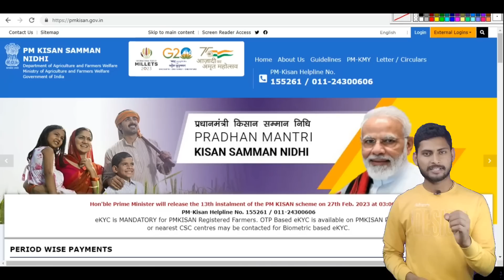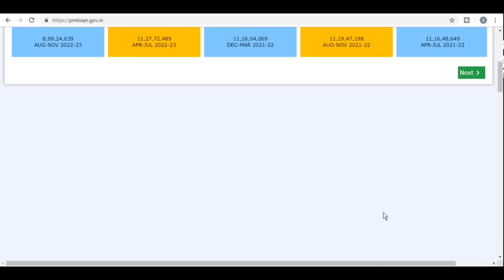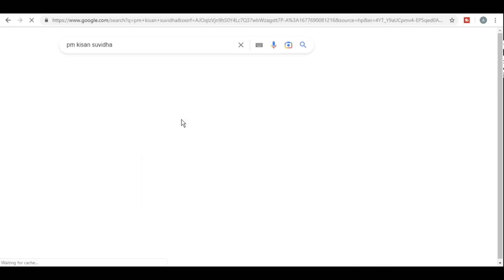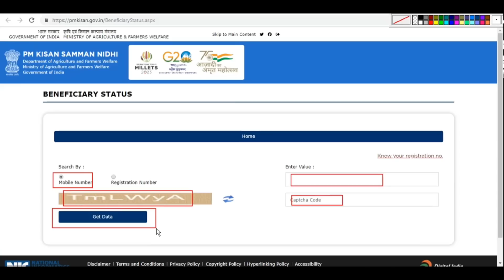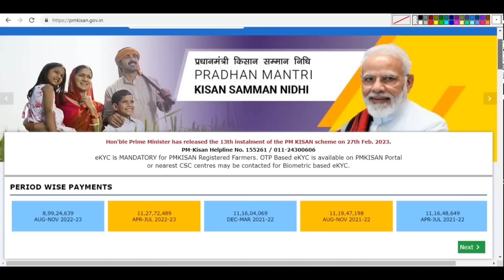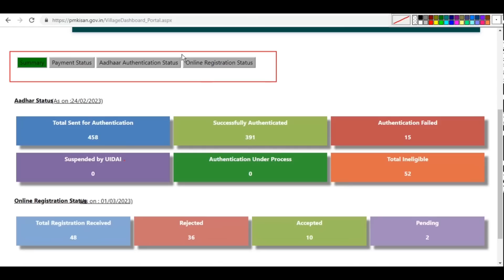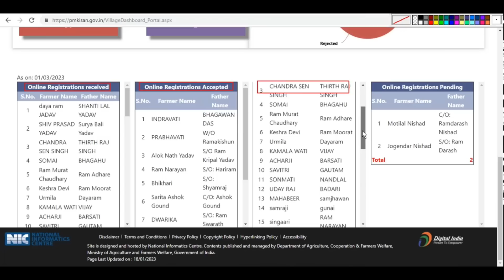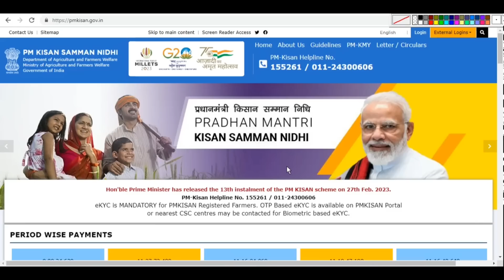13 वी किश्त नया लिस्ट जारी | जल्दी करिये ये काम | pm kisan installment rejected list | pm kisan 2023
Title :- 13 वी किश्त नया लिस्ट जारी | जल्दी करिये ये काम | pm kisan installment rejected list | pm kisan 2023

About Video :-
My dear friend, as we all know, money is coming from PM Kisan Samman Nidhi, but there are many such farmers. Those whose money did not come, if your money does not come, then you go to the official website of PM Kisan Samman Nidhi, and there you check your status and it shows there, if you have been canceled, then in such a situation you get upset. If yes, then there is no need to worry, because in this video we are going to tell you completely, how you can correct it, and how you can get your money that is stuck.

Related Searchesh :-
pm kisan reject ho gaya hai to kya karen
pm kisan reject hone par kya kare 2023
pm kisan samman nidhi yojana record not found
pm kisan ka paisa nahi aa raha hai to kya karen
pm kisan ka paisa nahi aaya
pm kisan ka paisa nahi aa raha hai to kya karen 2023
pm kisan ka paisa nahi mila
pm kisan ka paisa nahi mila to kya karen
pm kisan ka paisa nahi aa raha hai
pm kisan ka paisa nahi aa raha hai to kya karen 2022
pm kisan ka paisa nahin a raha hai to kya karen
pm kisan ka paisa nahi aaya kya kare 2022
pm kisan ka paisa nahin aaya hai kya karen
pm kisan ka paisa nahin aaya to kya karen
pm kisan ka paisa nahin a raha to kya karen